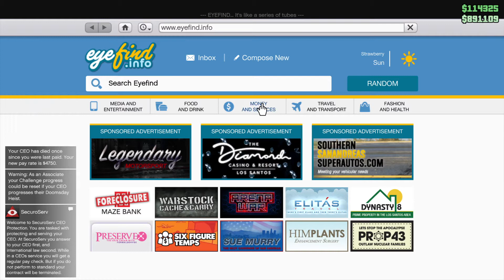Grand Theft Auto V 4k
Maybe day we get here poe :)